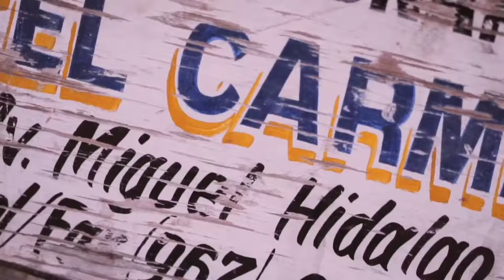2 de octubre de 2020